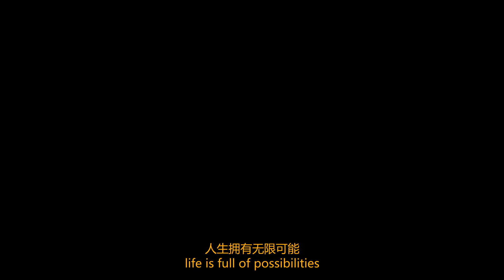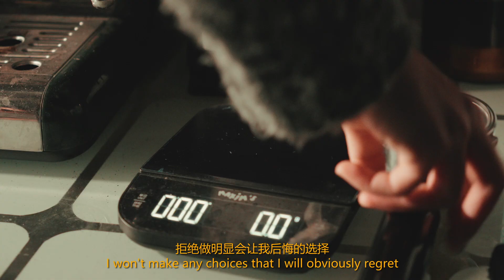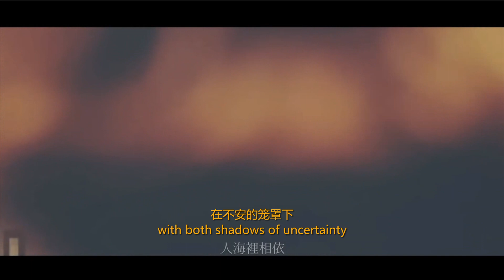Valentine's day to survive...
I'm happy as how I am.

Some clips from:
CNBC
Pound and Prejudice
No Strings Attached
Purple Heart
The Bridgerton
《想见你》